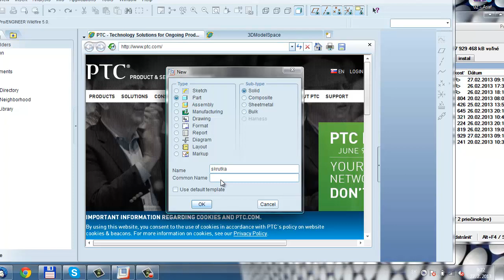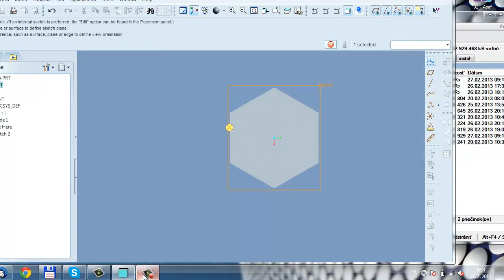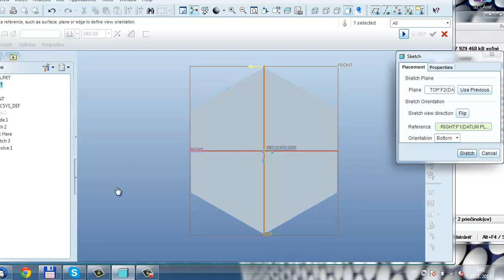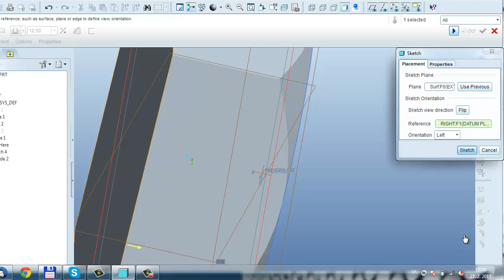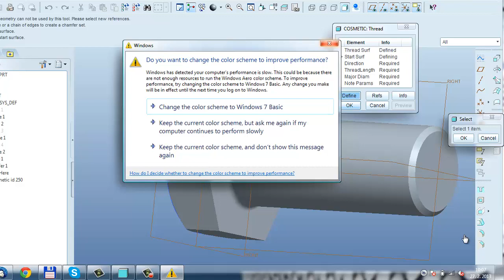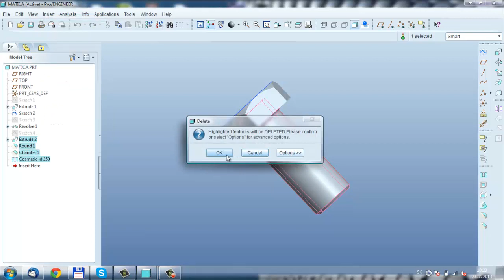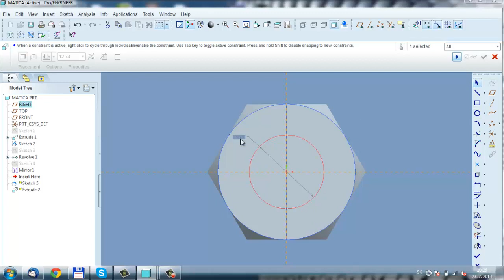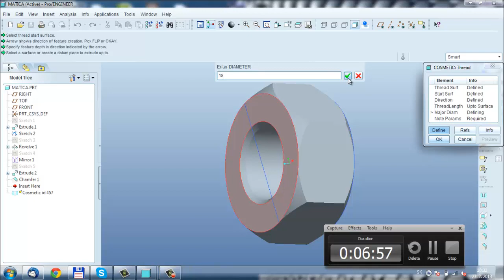Skrutka a matica v programe proengineer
Skrutka a matica proengineer